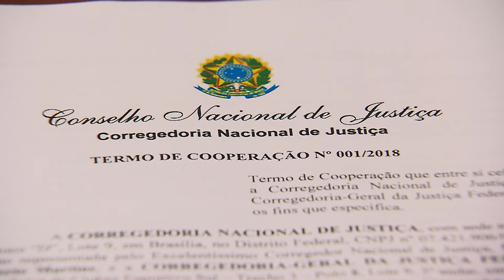Clique STJ - Assinatura Termo CNJ CJF (12/09/2018)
Corregedoria Nacional de Justiça e Corregedoria Geral da Justiça Federal, firmam termo de cooperação técnica para facilitar o intercâmbio de informações entre os órgãos.